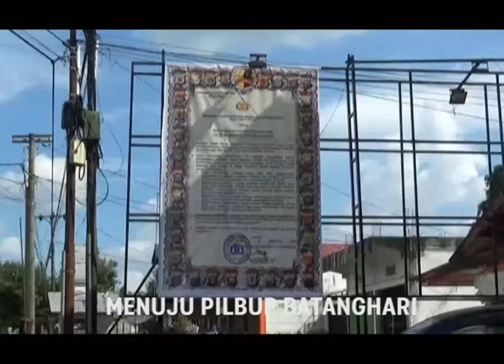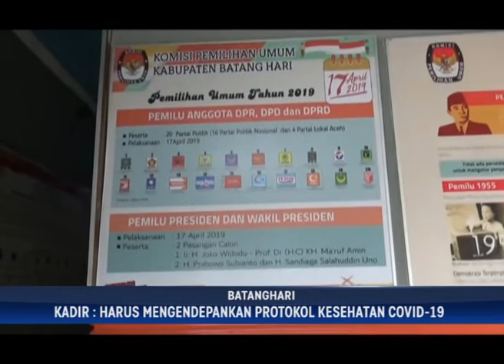MENUJU PILBUP BATANGHARI, SELAMA KAMPANYE, PASLON WAJIB PATUHI PKPU 10 TAHUN 2020